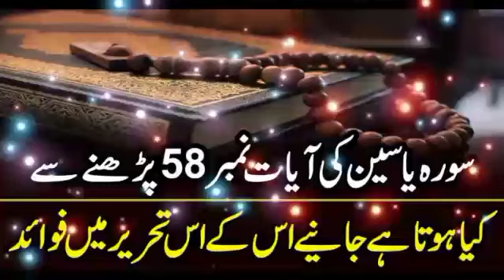سورہ یاسین کی آیات نمبر 58 پڑھنے سے کیا ہوتا ہے جانیے اس کے اس تحریر میں فوائد